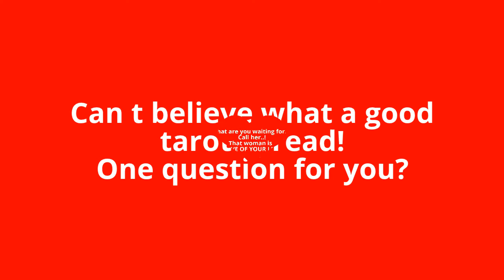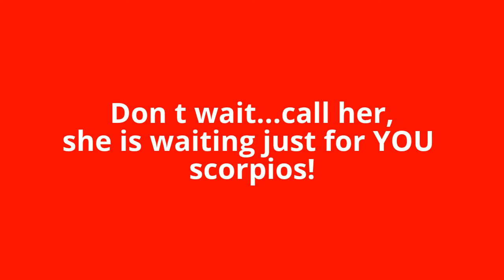Scorpio January 2015